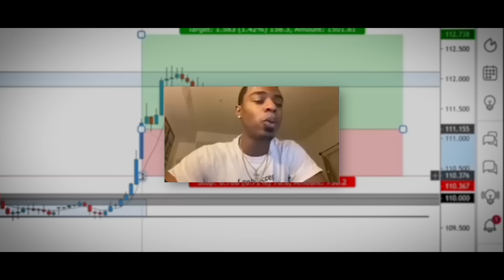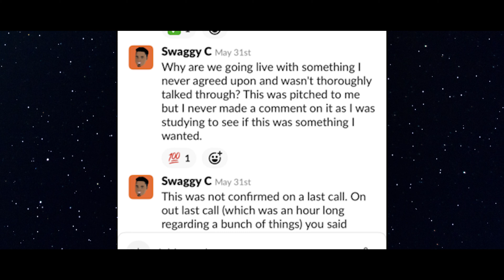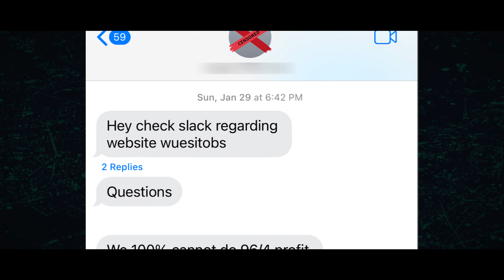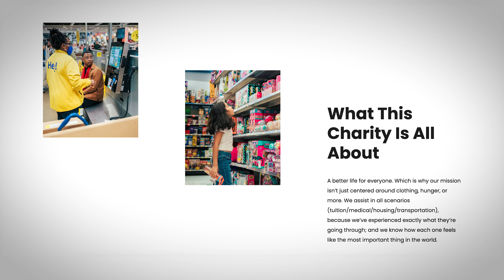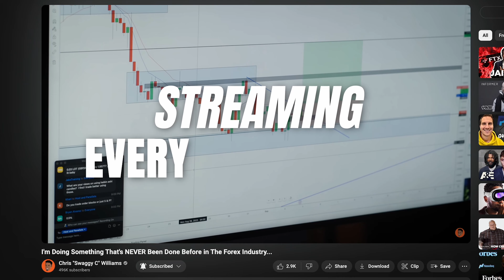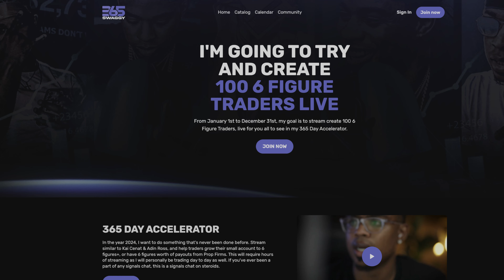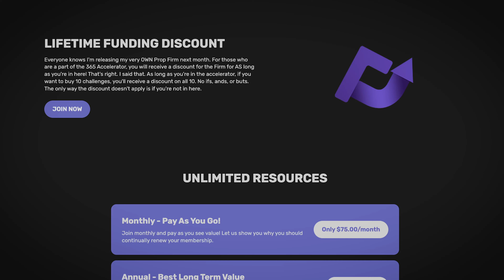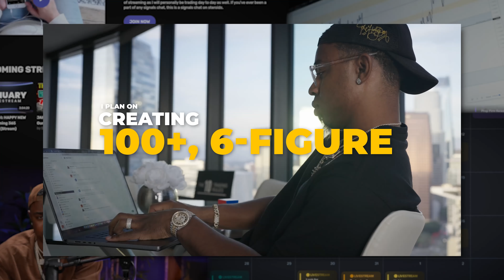The Greatest Reality TV Trading Show Is BACK... Secure The Swag (Episode 1)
SEASON 4! WE ARE BACK and better than ever! What's up gang! The greatest reality TV trading show is 100% back and I wanted to share what's been going on with you guys. You guys deserve front row access to everything and I'm here to share with you!

SECURE THE SWAG SEASON 4, EPISODE 1.

🔴 JOIN NOW TO TRADE WITH ME!